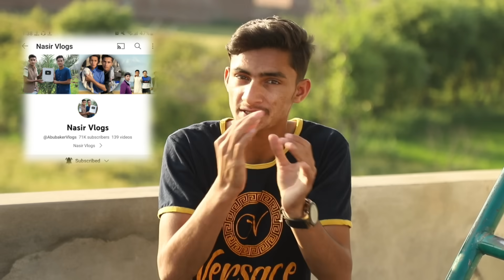Big Gudda Catch Vs Buy Caught Nasir bhi